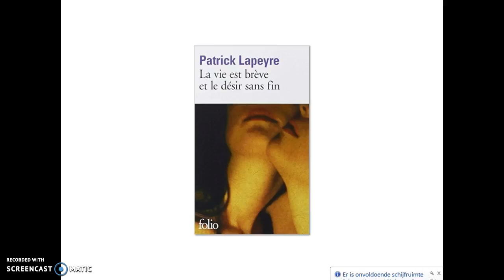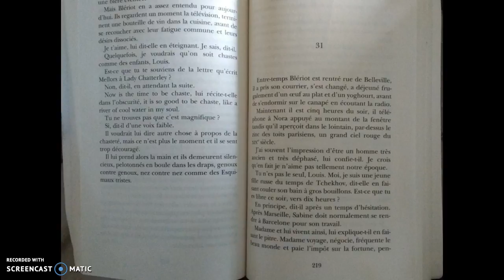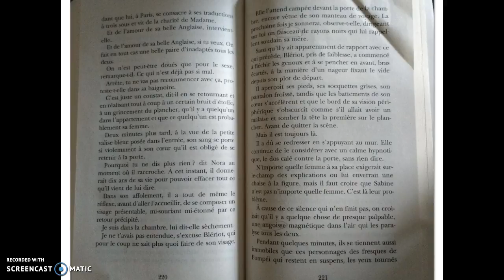La vie est brève est le désir sans fin - Patrick Lapeyre